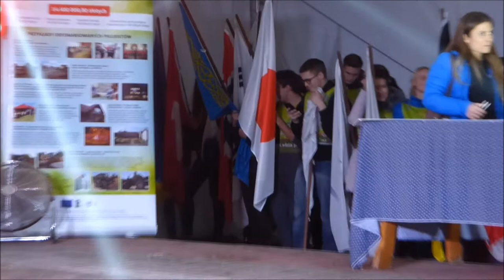Strefa Kibica Wisła - Puchar Świata, rozdanie numerków startowych 2017